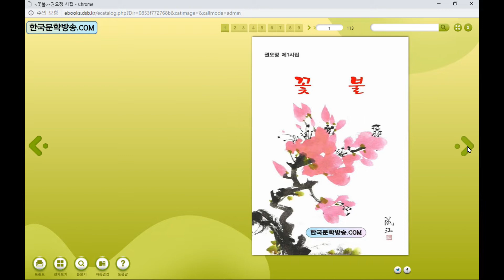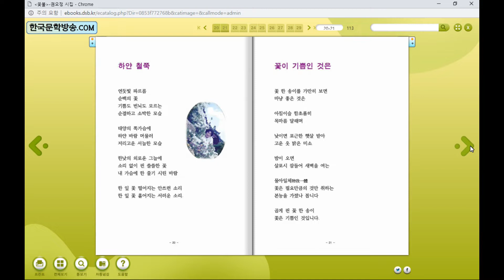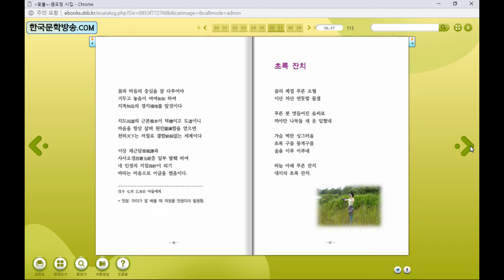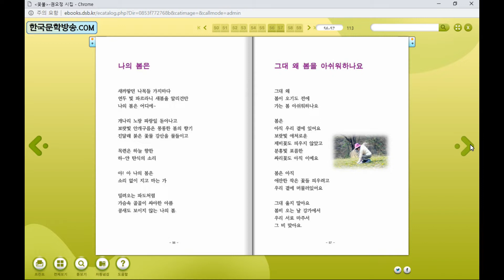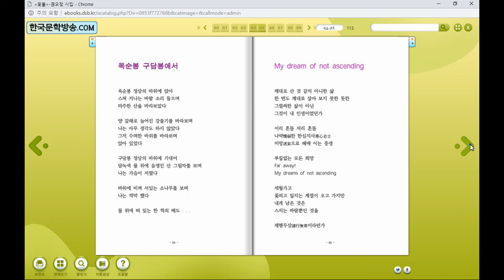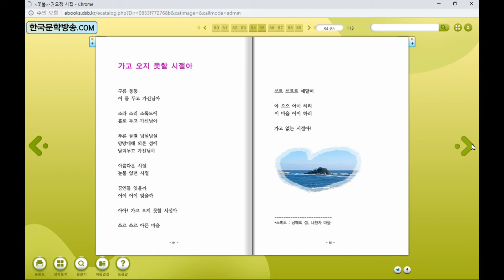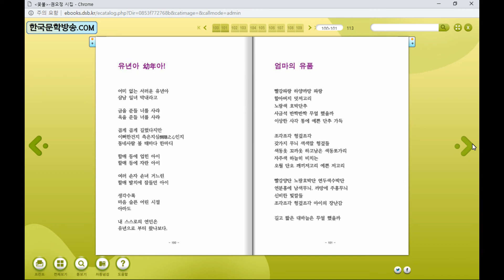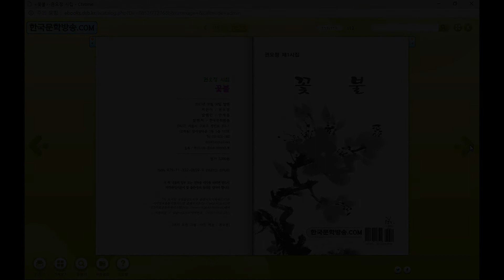[비디오북] 꽃불 / 권오정 시집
꽃불
권오정 시집
한국문학방송 刊